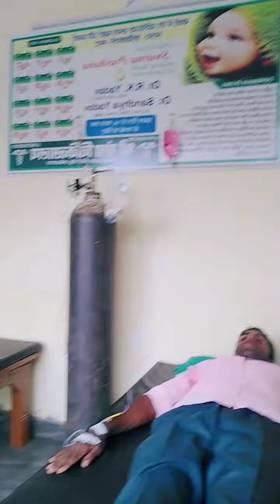हमारे हस्बैंड जी की तबीयत बहुत सीरियस है